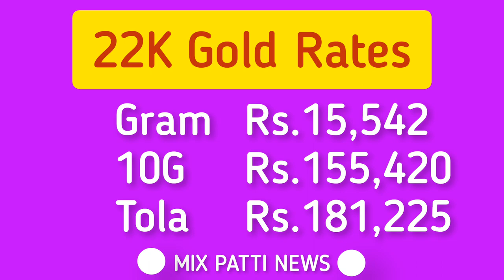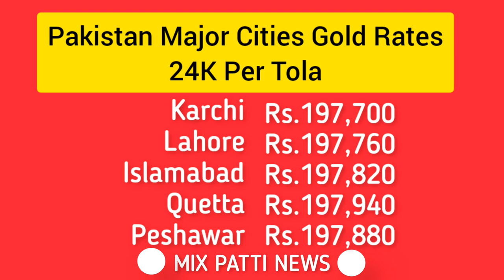gold rate 10 march 2023 | Gold Rate Today | gold rate pakistan today | mix pati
gold rate 10 march 2023 | Gold Rate Today | gold rate pakistan today | gold rate pakistan | news and politics today | mix pati

Your Queries in this video :
gold price 10 march 2023
आज सोने की किमत
सोने के आभूषण
gold jewellery
gold rate today in pakistan news
gold rate
ga price in dubai today